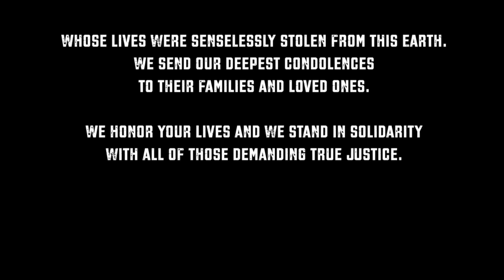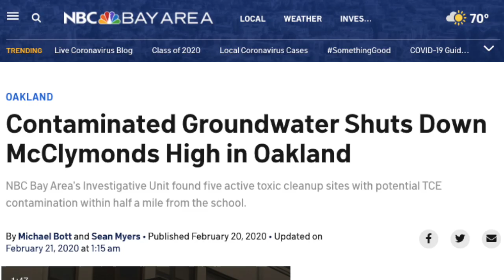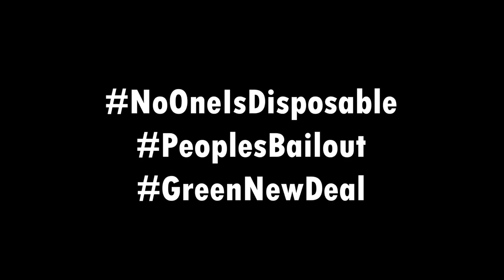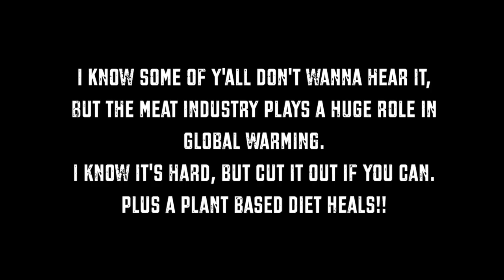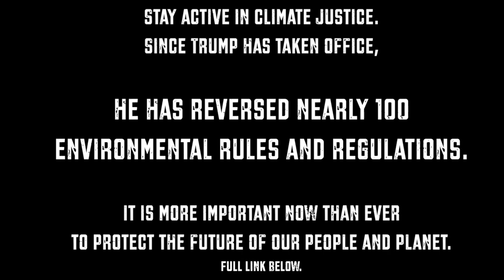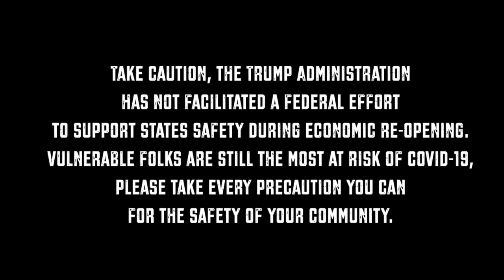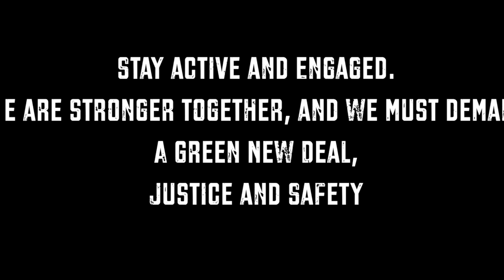Hazel Rose VLOG: Climate Justice, The Green New Deal, and Youth Vs Apocalypse with Coco Peila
02:39 Art & Activism
05:47 What is Youth Vs. Apocalypse?
17:25 What is the Green New Deal?
23:35 U.S. Privilege and Our Responsibility as U.S.'ers
29:50 Coco Peila Performance!
33:38 Announcements

RISE IN PARADISE HAWK BEATZ
RISE IN PARADISE BREONNA TAYLOR
RISE IN PARADISE AHMAUD ARBERY

WE ARE STRONGER TOGETHER, AND WE MUST DEMAND A GREEN NEW DEAL, JUSTICE AND SAFETY FOR ALL PEOPLE.

Vlog Featuring Coco Peila
CocoPeila.com

Hosted and Edited by Hazel Rose
HazelRoseMusic.com

Democracy Now News Source:
DemocracyNow.org

Naomi Klein- This Changes Everything: Capitalism Vs. The Climate Book

The Trump Administration Is Reversing Nearly100 Environmental Rules. Here’s the Full List

Definitions:

The Green New Deal:
The Green New Deal (GND) is a proposed package of United States legislation that aims to address climate change and economic inequality. The name refers back to the New Deal, a set of social and economic reforms and public works projects undertaken by President Franklin D. Roosevelt in response to the Great Depression.

Climate Justice:

Climate justice focuses on the root causes of climate change - making systemic changes that are required to address unequal burdens to our communities and realign our economy with our natural systems.
As a form of environmental justice, climate justice means that all species have the right to access and obtain the resources needed to have an equal chance of survival and freedom from discrimination.
As a movement, climate justice advocates are working from the grassroots up to create solutions to our climate and energy problems that ensure the right of all people to live, learn, work, play and pray in safe, healthy and clean environments.

Environmental Racism:

Environmental racism is the disproportionate impact of environmental hazards on people of color. Environmental justice is the movement’s response to environmental racism.

Environmental racism refers to the institutional rules, regulations, policies or government and/or corporate decisions that deliberately target certain communities for locally undesirable land uses and lax enforcement of zoning and environmental laws, resulting in communities being disproportionately exposed to toxic and hazardous waste based upon race. Environmental racism is caused by several factors, including intentional neglect, the alleged need for a receptacle for pollutants in urban areas, and a lack of institutional power and low land values of people of color. It is a well-documented fact that communities of color and low-income communities are disproportionately impacted by polluting industries (and very specifically, hazardous waste facilities) and lax regulation of these industries.